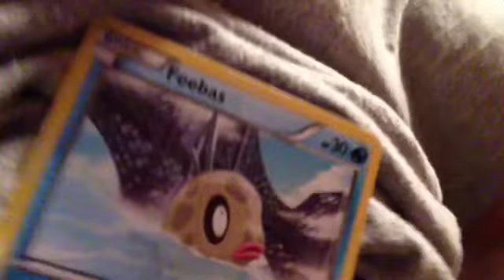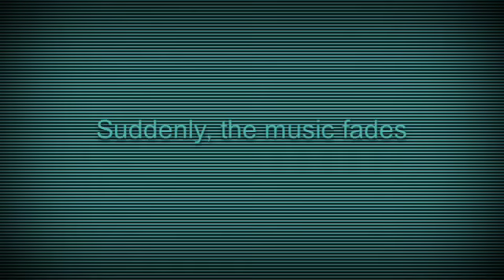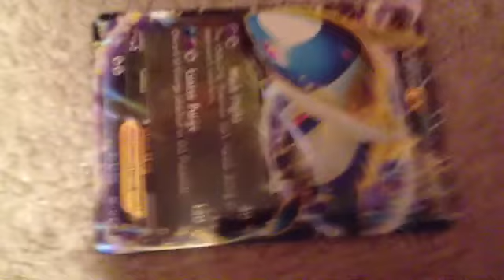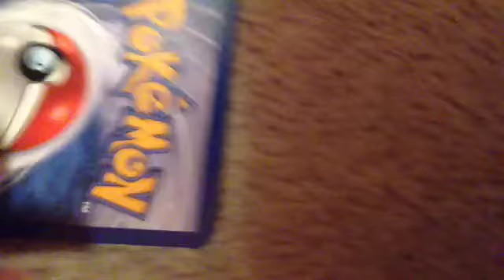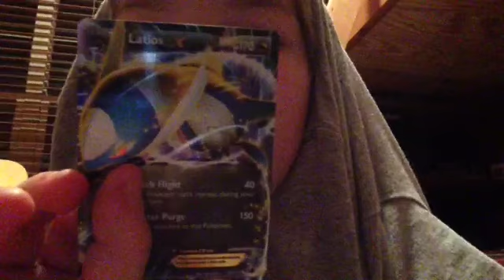The PokePolice (skit)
First try at a skit, hope you liked it